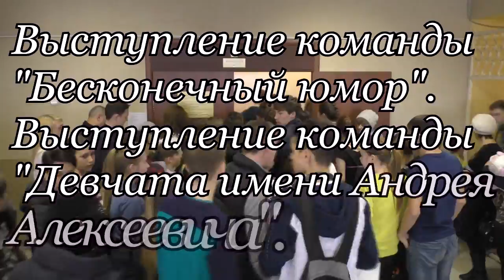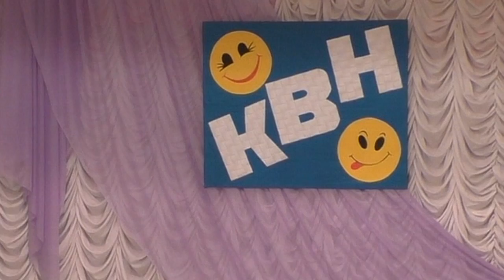4 Фестиваль КВН шк №13 "Бесконечный юмор". "Девчата им. Андрея Алексеевича".